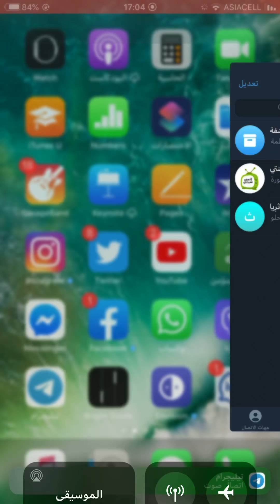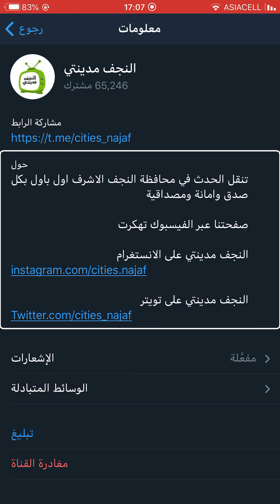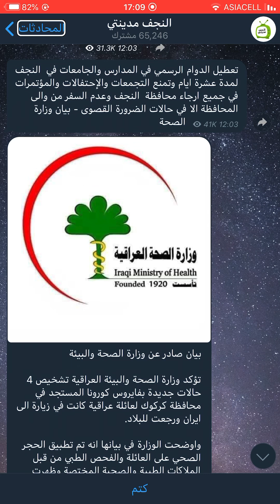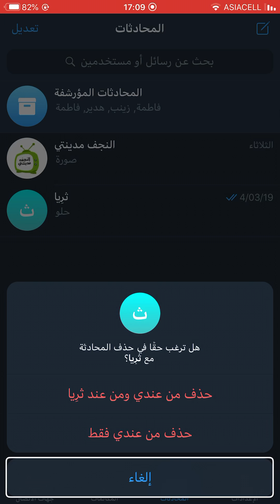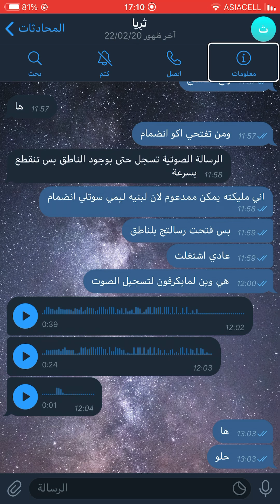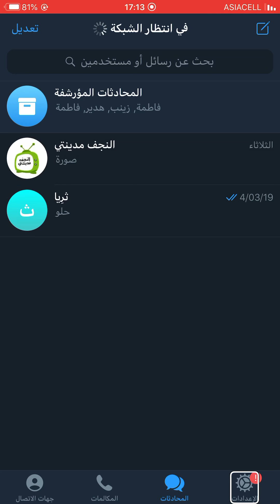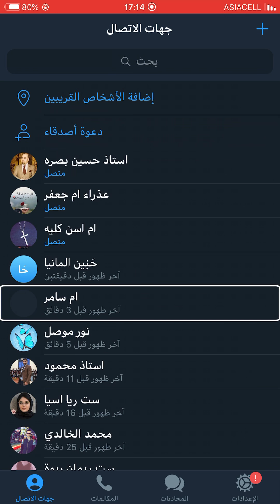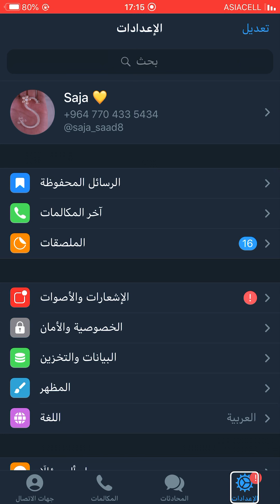للمكفوفات شرح تطبيق تيليجرام ..مع سارة شمس الدين